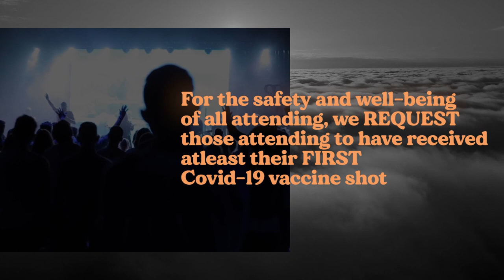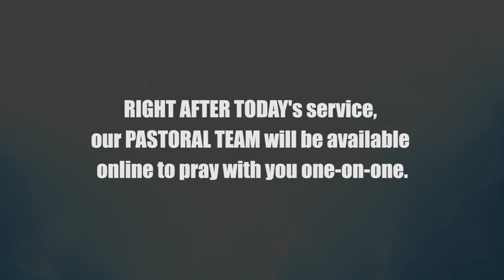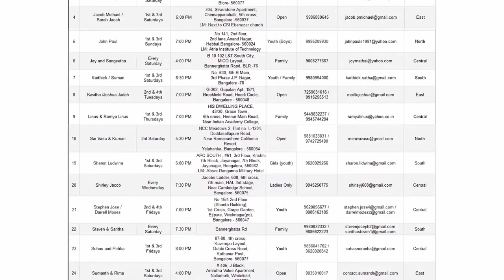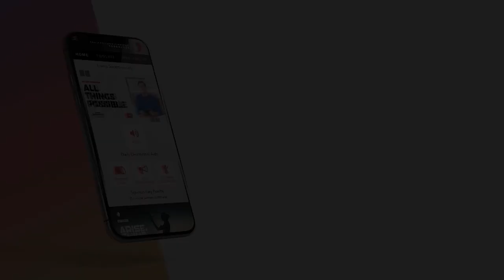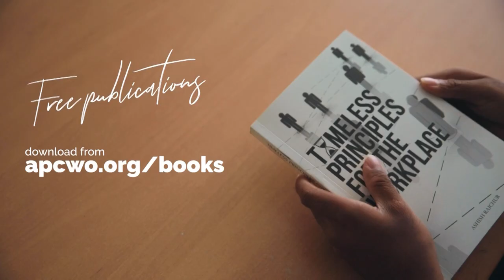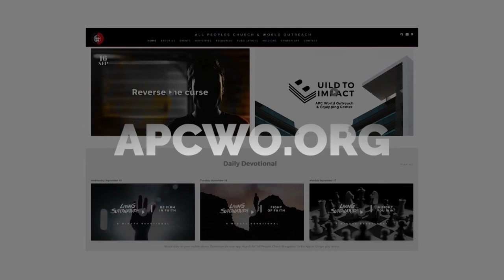Free (Part-9) Our Identity In Christ | Online Church Service (12 September 2021)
One of our great blessings in Christ is freedom. In Christ we have liberty. We are free from bondage to the Law. We are free from observing meaningless rituals. We are free from following man-made ideas as observing special days, individual supernatural encounters, or man-made/cultural superstitions.

However, we must learn to walk in freedom wisely. We must not abuse our freedom. The New Testament teaches us to walk in the Spirit and to walk in love. We see in Scripture that walking in love toward others overrides over walking in freedom. Our freedom ends, where love towards another begins. We see in Scripture that walking in honor toward others overrides our walking in freedom. Our freedom ends, where honor towards another begins. We see in Scripture that we place the well-being of others above our walking in freedom. Our freedom ends, where the well-being of another begins. We are completely free in our spirits. So, letting go of liberties, what we could otherwise enjoy, for the benefit of another person, is not a problem at all. Sacrificing our personal freedom for the benefit of another person, does not in any way put us in bondage, because in our spirits we are indeed free in Christ.

THE WORSHIP SEGMENT IN TODAY’S ONLINE SERVICE WAS PRE-RECORDED DUE TO THE CURRENT LOCKDOWN RESTRICTIONS IN BANGALORE, INDIA.

Please join us as we praise and worship our dear Lord, from wherever you are. Watch our online Sunday Church service stream every Sunday at 10:30 a.m. (Indian Time, GMT+5:30). Anointed worship, Word & ministry for healings and miracles.

Timecode

00:00 Intro
01:31 Lay Me Down
06:56 Our God
15:21 Battle Cry
21:48 You Are My All In All
25:43 Hum Gaye Hosanna
29:54 Prayer & Welcome - Ashish Raichur
32:45 Announcements
39:22 Declaration
41:46 Sermon - Ashish Raichur
1:15:03 Ministry Song : I Speak Jesus
1:27:04 Outro

Credits of Worship Songs sung by APC Worship Team:

Song: Lay Me Down
Licensed To YouTube By: Umg (On Behalf Of Sixsteps (Six)); Polaris Hub Ab, Latinautorperf, Sony Atv Publishing, Adorando Brazil, Cmrra, Uniao Brasileira De Editoras De Musica - Ubem, Spirit Music Publishing, Latinautor, Essential Music Publishing, Ascap, Latinautor - Sonyatv, Solar Music Rights Management, Bmi - Broadcast Music Inc., Latinautor - Umpg, Capitol Cmg Publishing, And 18 Music Rights Societies

Song: Our God
Licensed To YouTube By: Umg (On Behalf Of Sixsteps (Six)); Umpi, Bmi - Broadcast Music Inc., Adorando Brazil, Polaris Hub Ab, Capitol Cmg Publishing, Ascap, Emi Music Publishing, Latinautor - Umpg, Latinautorperf, And 19 Music Rights Societies

Song: Battle Cry
Artist: APC Music

Song: You Are My All In All
Artist: Maranatha! Praise Band
Licensed To YouTube By: Umg (On Behalf Of Maranatha (Mra))

Song: You Are Awesome In This Place
Artist: Kent Henry

Song: I Worship You Almighty God
Licensed To YouTube By: [Merlin] Absolute Label Services (On Behalf Of Integrity Music); Latinautor - Umpg, Latinautorperf, Adorando Brazil, Integrity Music Publishing, And 12 Music Rights Societies

Song: Hum Gaye Hosanna
Artist: Yeshua Ministries
Licensed To YouTube By: Cd Baby (On Behalf Of Yeshua Ministries), And 1 Music Rights Societies

Song: I Speak Jesus
Artist: Here Be Lions, Darlene Zschech
Licensed To YouTube By: [Merlin] Absolute Label Services (On Behalf Of Integrity Music); Integrity Music Publishing, Ascap, Cmrra, Music Services, Inc. (Publishing), Latinautorperf, Songtrust, Polaris Hub Ab, Bmi -Broadcast Music Inc., Latinautor - Umpg, And 11 Music Rights Societies